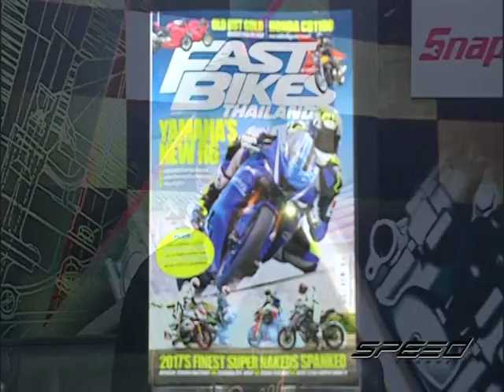Speed Rider OA 14 07 2017 B5